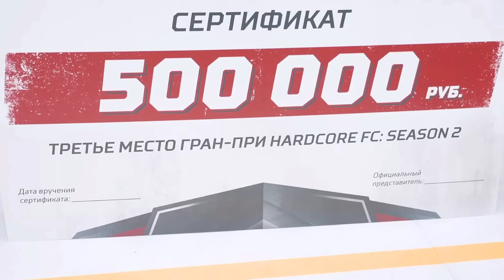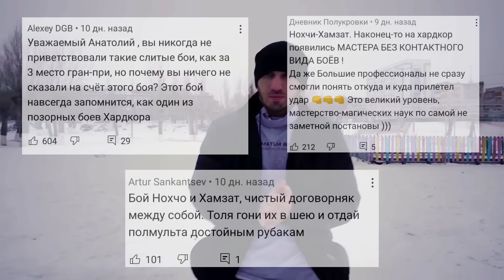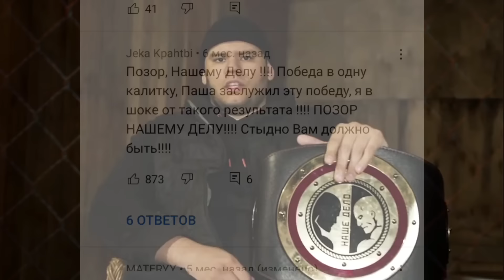ПОДСТАВНЫЕ БОИ В ПОП ММА / ТОП 5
Всем известно, что главной мотивацией как у бойцов ПОП ММА, так и у владельцев промоушенов являются деньги. Но, чтобы срубить больший куш им приходится идти на обман и организовывать подставные поединки. Например многие бойцы ПОП ММА прославились тем, что проигрывали свои бои намеренно, порой выдавая очень смешную и нелепую актёрскую игру, а промоушены за свой судейский беспредел направленный на то, чтобы отнять деньги у доверчивой аудитории, делающий ставки. Именно поэтому в данном выпуске вы узнаете о ТОП 5 САМЫХ ПРОДАЖНЫХ БОЁВ В ПОП ММА! Ну а с вами как всегда ударник, погнали!